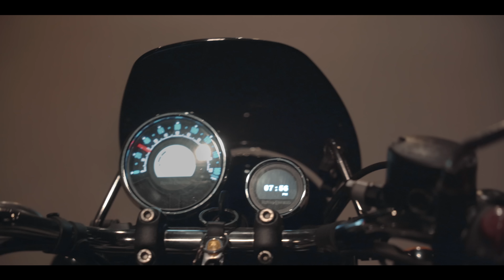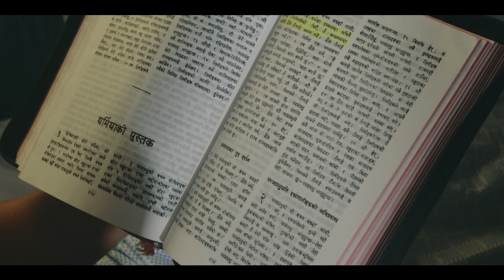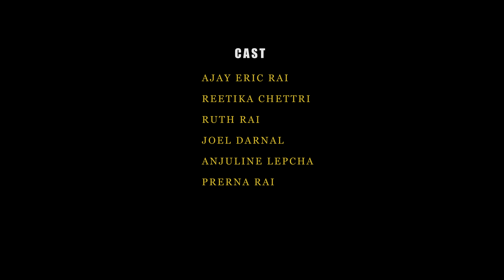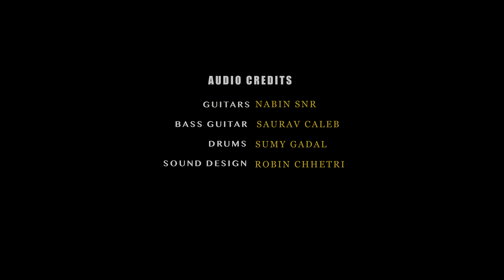SAATHI I A musical short film I Ajay Eric Rai I Feat. Reetika Chettri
A film based on real life events that take us through the process of discovering a true and unconditional friendship.

Written by Ajay Eric Rai
Direction & Arrangement - Daniel Gadal
Producer - Dekmit Lepcha
Director of Photography - Jonah Gurung (Jonah Photography)
Mixed & Master - Robin Chettri
Edits & Colour - Viwas Subba
MUA - Jyariph Phipon
Production Head - Joel Darnal
Production Assistant - Samuel Subba
Audio & Video production - Den Studios
Assistant Cameraman - Brihat Pradhan
Lights - Rohit Sharma
Guitars - Naveen Snr
Bass - Saurav Caleb
Drums - Samy Gadal
Music/Singer - Ajay Eric Rai

Lead Actors -
Reetika Chettri
Ajay Eric Rai

Supporting actors-
Ruth Rai
Joel Darnal
Angeline Lepcha
Prerna Rai
Sahil Rai

Special thanks to :
Anmol Gurung, Mountain Stories
Nirmal Manger, Sikkim Chronicle
Raj Music, Siliguri
Dr. D C Sharma, CMO District Hospital Namchi
Dr. Hari Krishna Rai, Sr. GEMO, STNM Gangtok
Dipen Rai - Rose Garden
Pritam Rai - Hotel Pangolin
Rajiv Rai - ICHEA Chemchey
Timi PWD Bungalow Management
Dorjee Bhutia, DD Sound
Tsheten Tashi Lepcha, ACF (Forest Department, GOS) Namchi
Roman Pradhan
Dil Bahadur Gurung
Monika Lepcha (DIST hospital Namchi)
Pranaya Rai
Samson Subba
Uday Ch Rai
Samson Rai (Rose Garden)